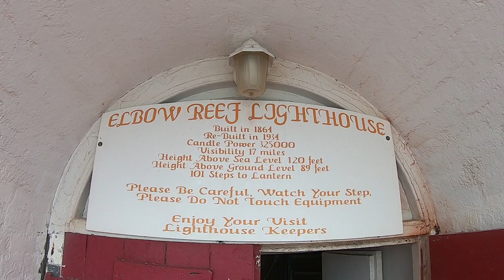Kickin' it in Hope Town | Aleader Adventure Shoe Review | Sailing The Space Between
Check out our review of these cool new waterproof adventure sneakers by Aleader!  We take a pre-Dorian stroll through Hope Town, up the lighthouse stairs and down the pink(ish) sand beach to see how they fared.

▬▬▬▬▬▬▬ FAN MAIL! ▬▬▬▬▬▬▬